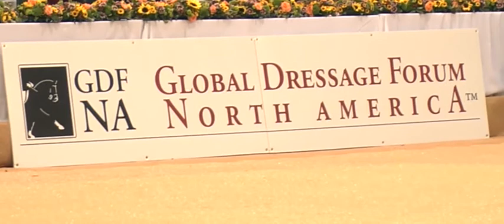DressageClinic.com Presents GDFNA 2013 Klaus Balkenhol Dresage Award 1132013